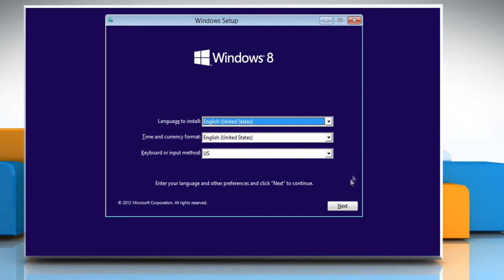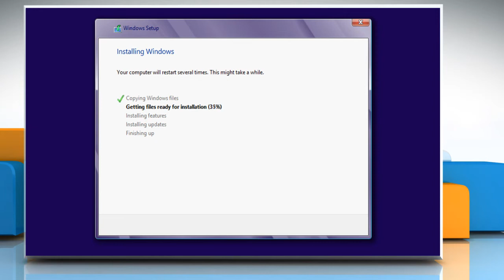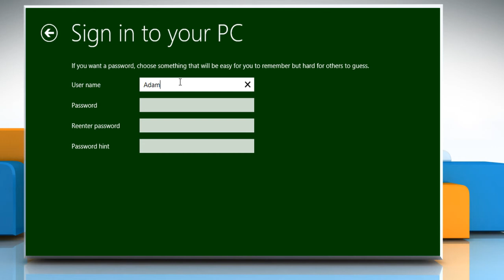How to format and install Windows 8 operating system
Are you looking for the steps to format your PC and install Windows® 8 operating system? Follow the easy steps shown in this video.

The tech support team at iYogi™ can be accessed by dialing toll-free number 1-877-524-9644 from the U.S. or Canada, or by dialing 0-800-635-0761 from the U.K.